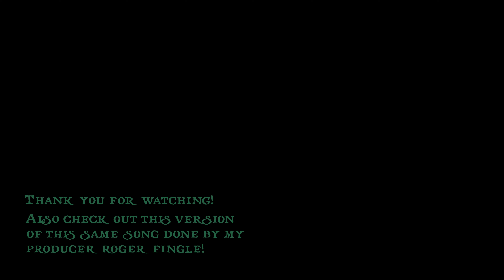Florence + the Machine - Call me Cruella (From "Cruella"/ Cover by Ingridi Verardo)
all the rights to this song goes to Florence + The Machine and Walt Disney Records!!

Makeup done by my mom: Rosane (@roseandreolla)
Recorded, mixed & mastered by RogerFingle.com